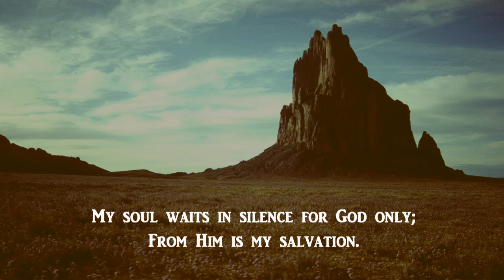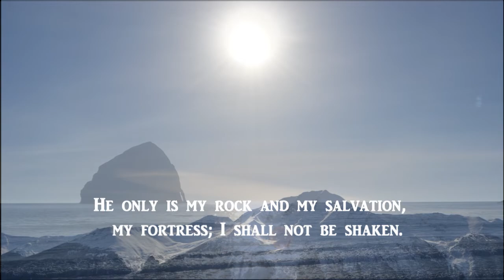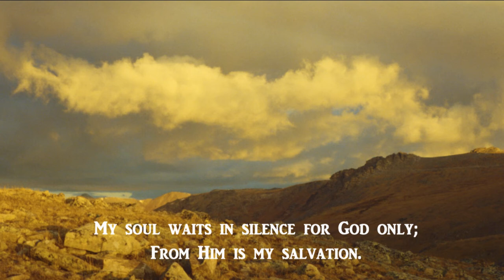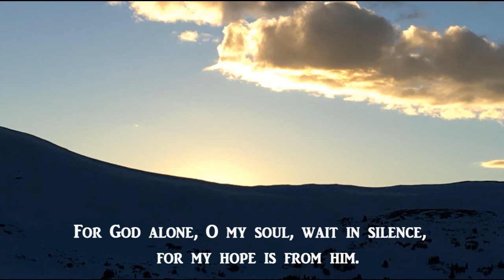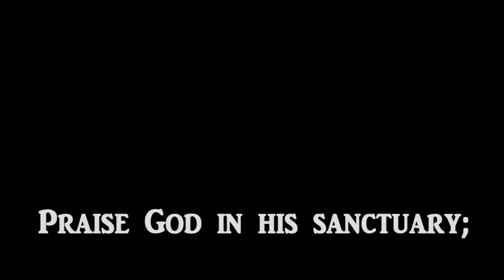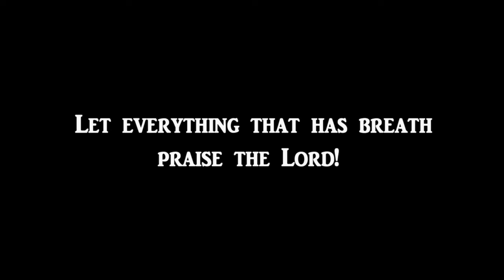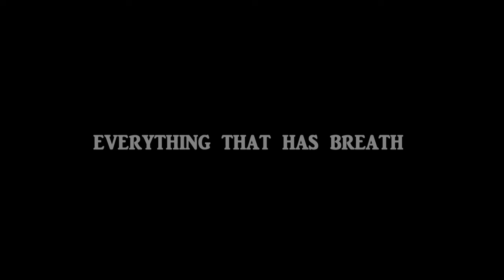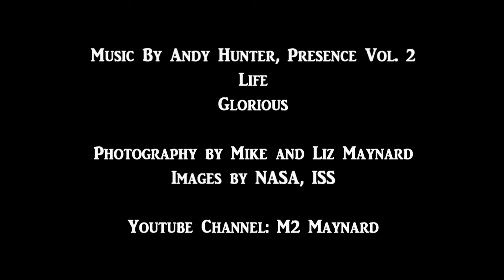My Rock and Psalm 150 - music by Andy Hunter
Andy Hunter’s Presence Project, "Life" and 'Glorious' Chapters. 2016

All Presence music, film, poetry and photography available free on Presence APP.

Photography and videography by M2 Maynard